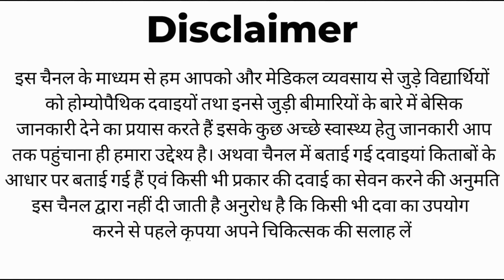Homeopathic medicine Coffea cruda drug picture | Allen’s Keynotes || Well Explained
neend na ane ka ilaj/insomnia treatment/anidra/neend na aane ka ilaj
अगर दिन रात- मन में विचार चलते है,मन शांत नही रहता तो ये ही है दवा|Coffea Cruda Homeopathic Medicine

BOOKS
1 Solved Multiple Choice Questions UPSC & M.D. Entrance Examination: 1

2 Rapid Prescribing Using Peculiar Symptoms: 1

3Boericke's New Manual of Homeopathic Materia Medica with Repertory:Third Revised & Augmented Edition Based on Ninth Edition

4Boenninghausen's Therapeutics Pocket Book: 1

5Homeopathy for Today’s World: Discovering Your Animal, Mineral, or Plant Nature

6Textbook of Homoeopathic Therapeutics: With Clinical Approach

7Organon of Medicine: 1

8Allens' Keynotes - Rearranged and Classified with Leading Remedies of the Materia Medica and Bowel Nosodes

9COMBINATIONS OF HOMEO DILUTIONS (HINDI)

10 Life Saving Drugs in Homoeopathy

11 Allens' Keynotes - Rearranged and Classified with Leading Remedies of the Materia Medica and Bowel Nosodes

12 Repertory of the Homeopathic Materia Medica
13 Boericke's New Manual of Homeopathic Materia Medica with Repertory:Third Revised & Augmented Edition Based on Ninth Edition